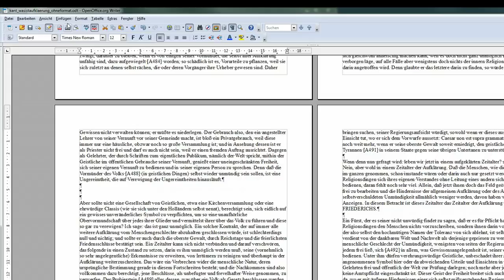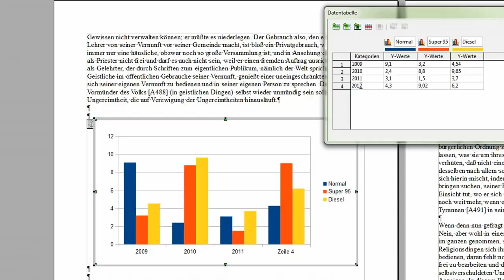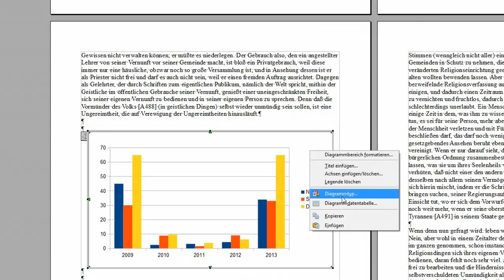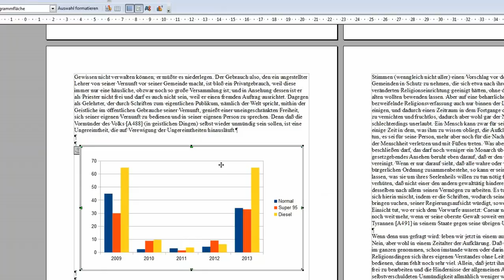31 Diagramm mit eigenen Werten einfügen - OpenOffice / LibreOffice Writer